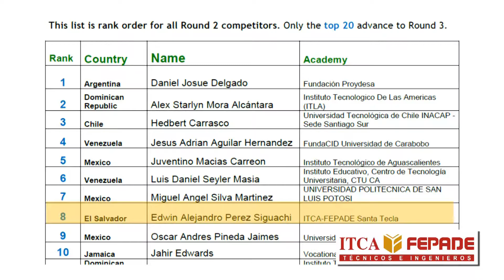ITCA Ganador de Primer Lugar a Nivel NAcional y Octavo Lugar en Competencia de NetRiders 2017